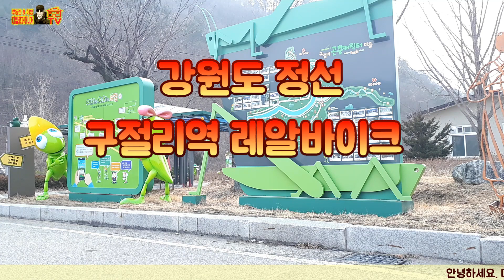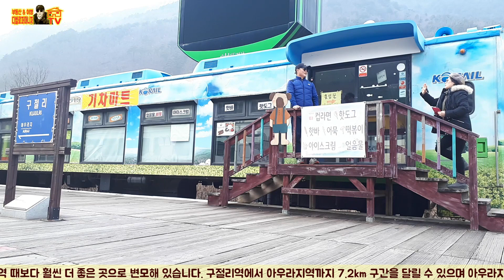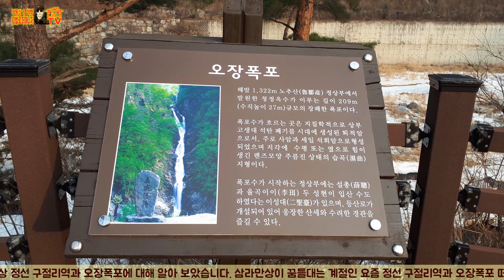정선여행 브이로그 정선 구절리역 레일바이크 & 노추산 오장폭포 국내여행지 추천 금파부부 강원도 정선 낭만여행 영상 스케치!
안녕하세요.
디벨로퍼매니저 오늘은 강원도 정선 구절리에 왔습니다.

심산유곡 청정지역인 정선은 즐길거리 볼거리 먹거리가 많은 곳입니다. 동강의 오지마을인 제장마을, 연포마을, 거북이마을, 아리랑, 병방스카이워크. 오일장으로 널리 알려진 정선... 그중에서도 오늘은 구절리역과 오장폭포 영상과 사진을 소개하고자 합니다. 구절리역은 정선선의 끄트머리에 있는 역으로 2004년 기차가 운행을 멈추었지만 다음해인 2005년부터 레일바이크를 시작하여 종전 간이역 때보다 훨씬 더 좋은 곳으로 변모해 있습니다. 구절리역에서 아우라지역까지 7.2km 구간을 달릴 수 있으며 아우라지역에 도착하면 올때와 다르게 한꺼번에 레일바이크를 기관차에 매달고 사람들은 열차를 타고 다시 출발지인 구절리역으로 돌아오는 시스템으로 운영하고 있습니다. 구절리역에는 곤충인 여치를 본떠서 만든 여치카페, 하늘열차와 갖가지 조형물들이 있어 첩첩산중 산간오지에서 만나는 작품들은 여행객들에게 해악적이면서도 친근감을 느끼게 하는곳 입니다. 또한 구절리역에서 송천강을 따라 강원도 깊은 산골 왕산면 대기마을과 안반데기로 가다보면 정상부에서 설총과 율곡 이이가 입산수도 했다는 이성대가 있는 오장폭포가 있습니다. 오장폭포는 청정옥수가 이루는 길이가 209m이고 수직으로 떨어지는 폭포의 높이가 127m라 합니다.  국내여행 korea travel  시니어 유튜버 정선여행 정선 구절리역 레일바이크 & 노추산 오장폭포  투어 했어요.

이상 정선 구절리역과 오장폭포에 대해 알아 보았습니다.
삼라만상이 꿈뜰대는 계절인 요즘 정선 구절리역과 오장폭포 떠나 보는 건 어떨까요...?

그럼 영상을 보시시죠!